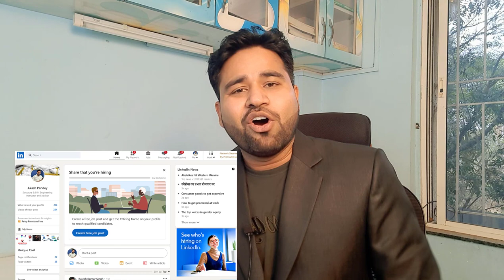Are you talented ?? || Who knows ||By- Akash Pandey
Hello friends...